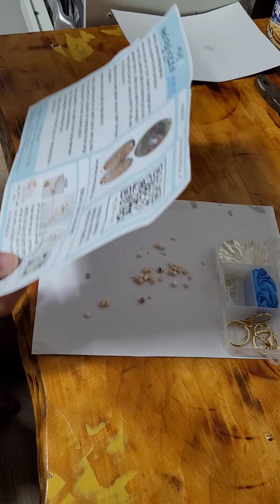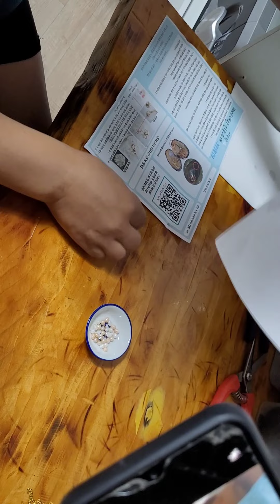A REAL PEARL ANG DAMI😱😱😱😱